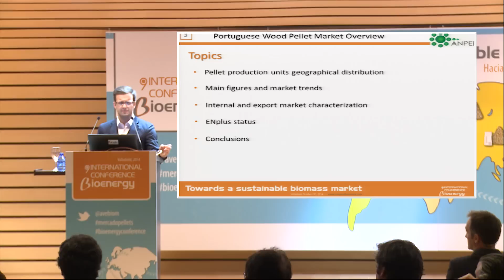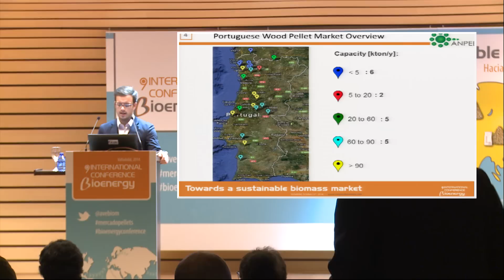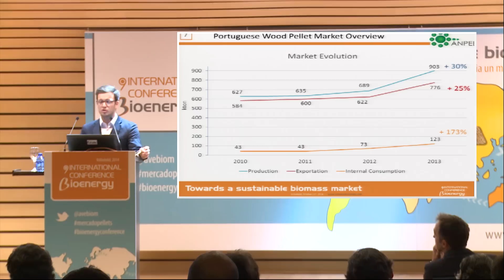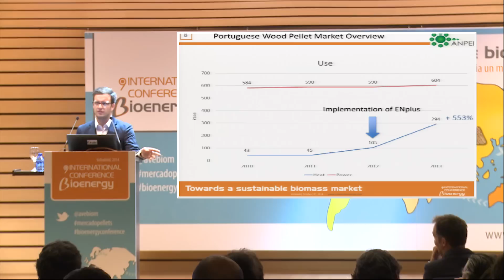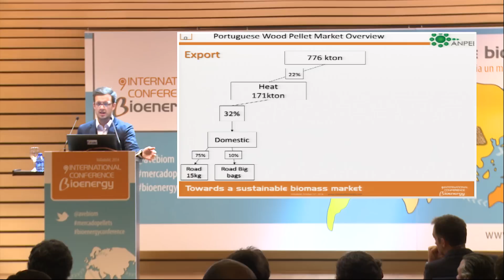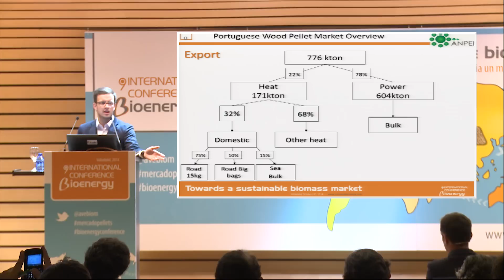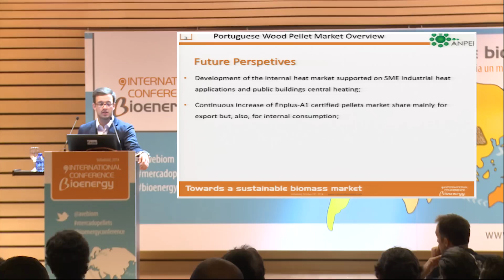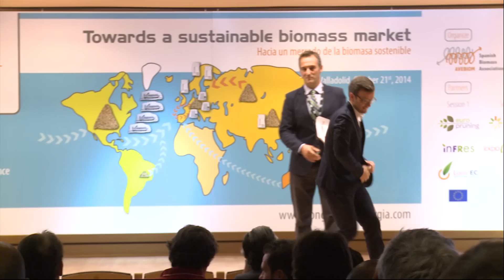El mercado portugués de pellets: estado actual y tendencias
Presentación realizada por Joao Ferreira de la Asociación Portuguesa de Pellets (ANPEB) en el 9º Congreso Internacional de Bioenergía "Mercado Internacional del Pellet" (2014)